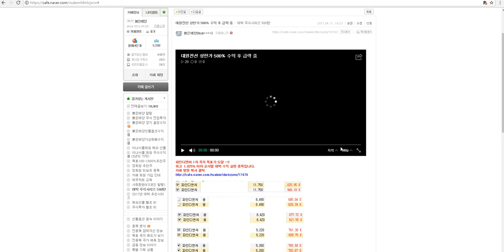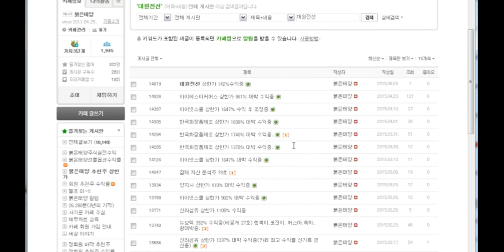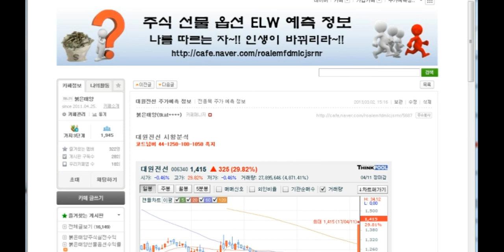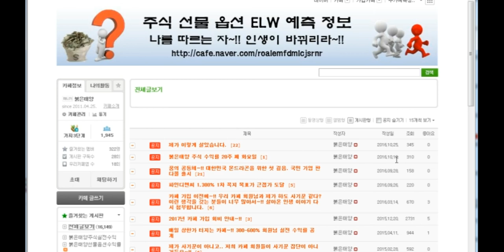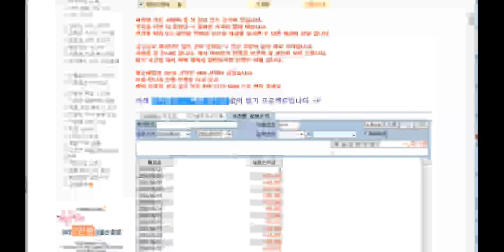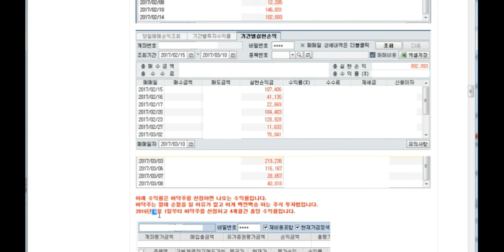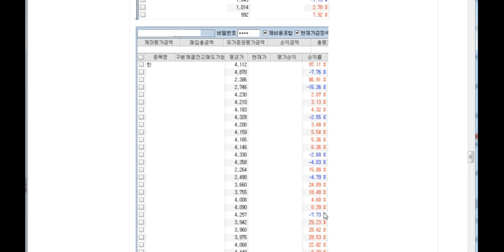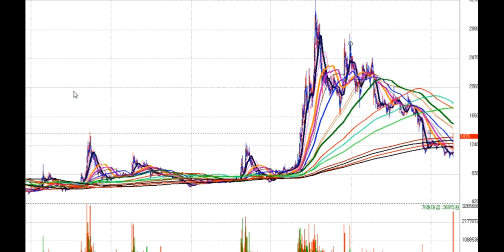대원전선 500%